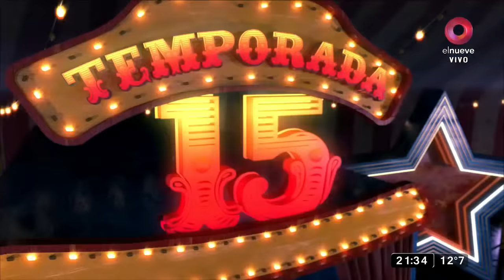¡Ahora son todos runners!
Esto era previsible doña... y salió medio mundo ¡MIRE!